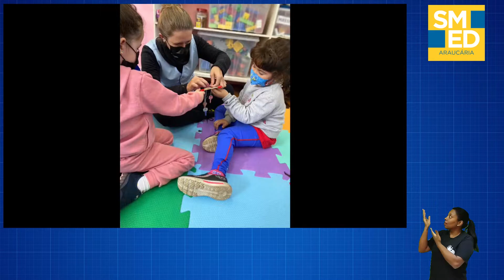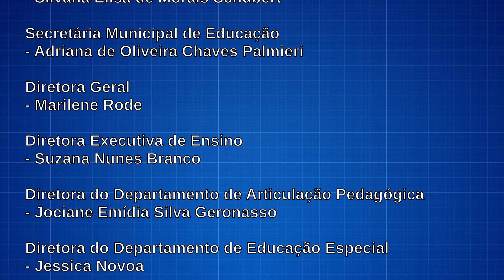Projeto de Musicalização🎼 Vídeo 3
Projeto de Musicalização🎼

🎶A música faz parte do nosso cotidiano, os sons estão por toda parte inclusive antes mesmo do nosso nascimento. Perceber como a música faz parte da nossa cultura, da nossa história é uma forma de expressão muito importante que deve ser trabalhada principalmente na educação infantil.
🎵Os vídeos do Projeto Musicalização trazem propostas que trabalham a percepção rítmica, melódica e harmônica, que priorizam o fazer musical que é significativo às crianças!